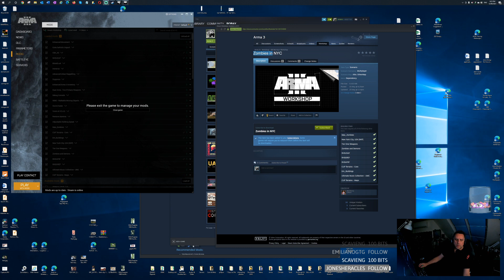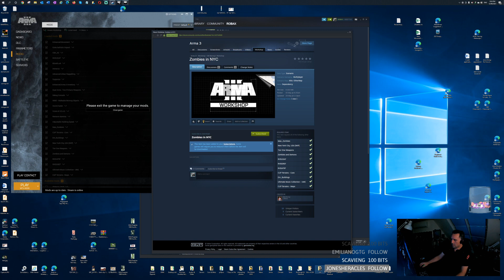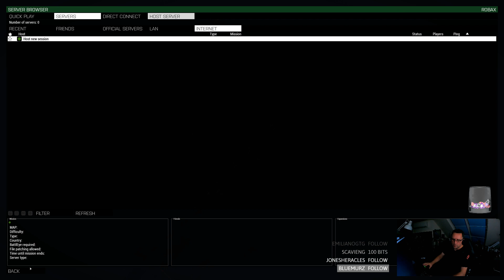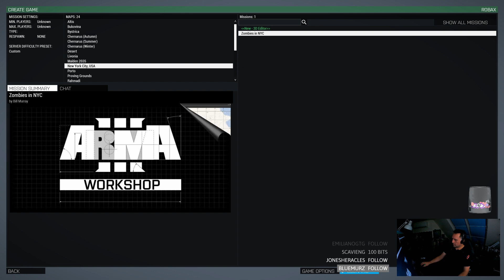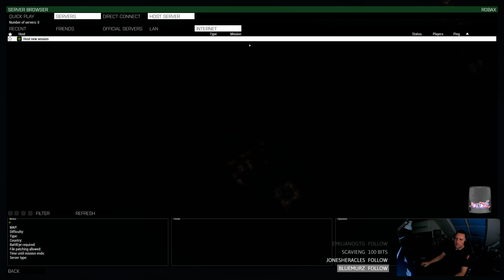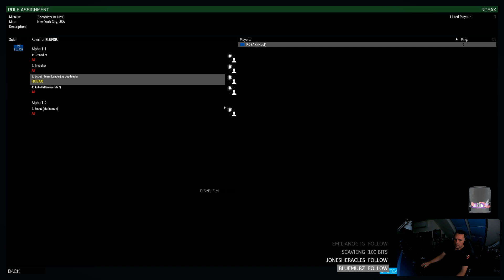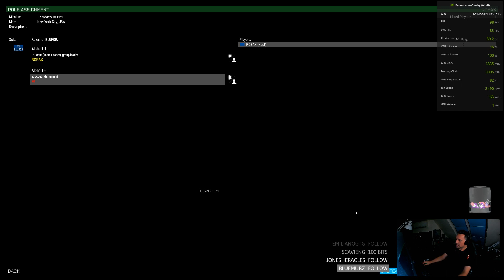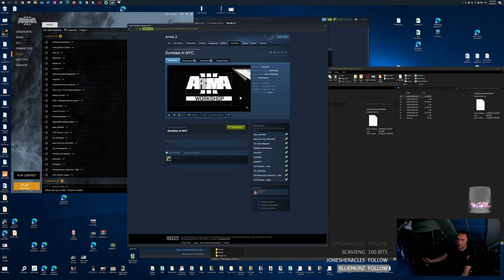Zombies in New York - Zombie Adventure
Arma 3 + Zombies and Demons - Zombie Adventure Scenario by Steam member Coach. This scenario has no description in the workshop but I wanted to play the New York map so I gave it a shot. Was fun enough.
This content is unedited and will contain unrelated chitchat as well as repeated sections due to being killed.